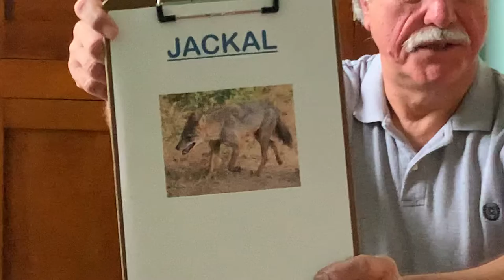The Tiger, the Brahman and the Jackal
Traditional storytelling from the Charlotte Mecklenburg Library